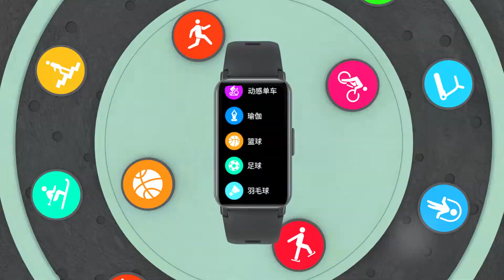SMA B9 GPS Smart Band 1.47-Inch Large Screen Health Fitness Tracker Smart Bracelet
1.47-Inch IPS Color Screen Full Touch
37 Sports Modes
B9 with Build-in GPS / B9C withot GPS
Step Monitoring
7*24 Hours Continuous Heart Rate Monitoring
Blood Pressure Monitoring
Blood Oxygen Test
Sleep Monitoring
Date View